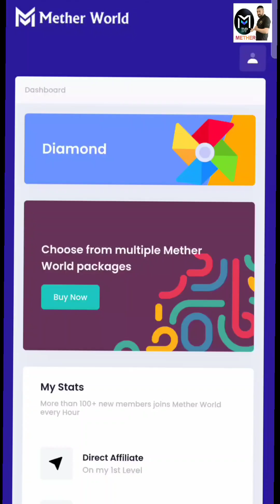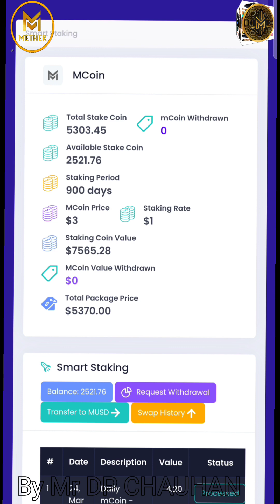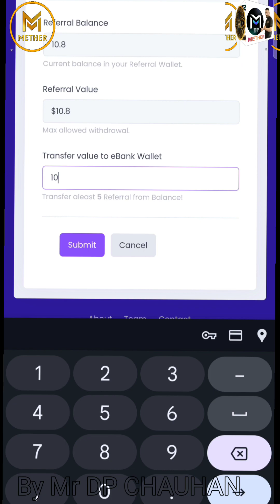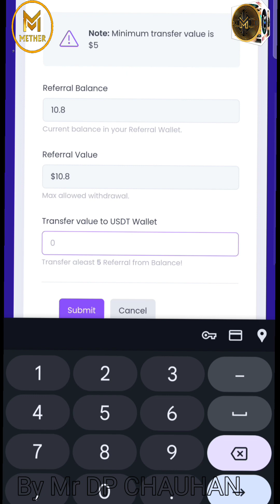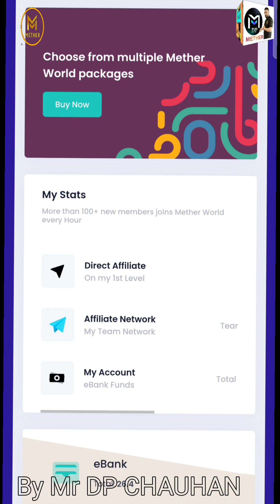good news direct income ko USTD and e-bank mein kaise swipe Kare#mcoin